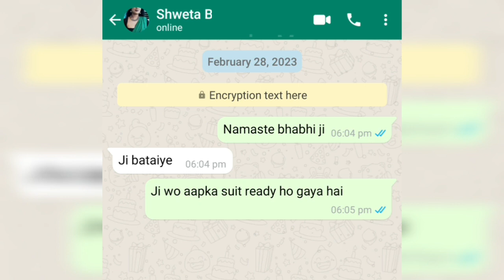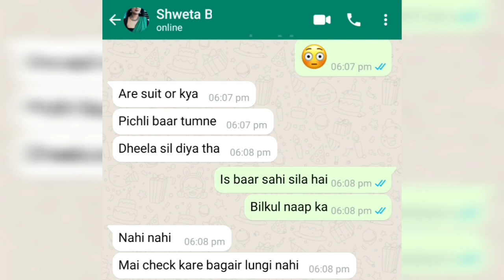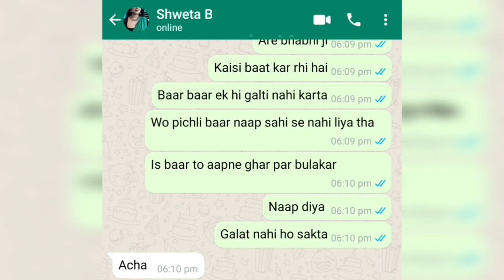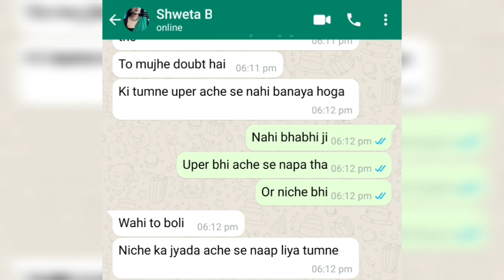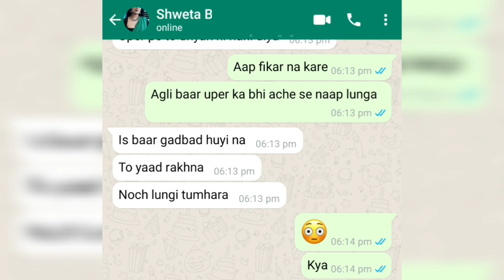Shweta Bhabhi Part 2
Cheater
Girlfriend cheating whatsapp chat
Boyfriends cheating